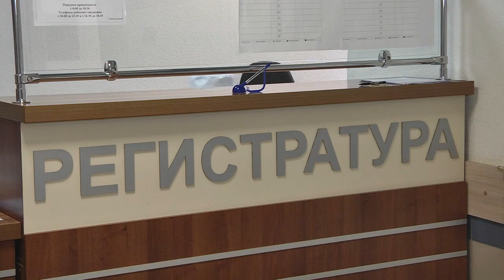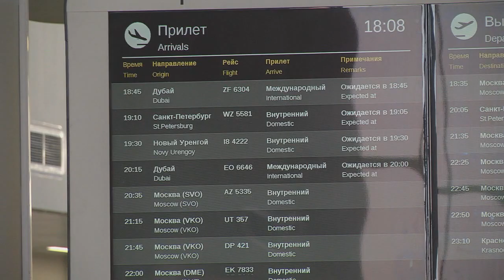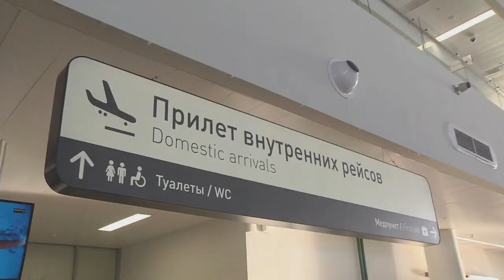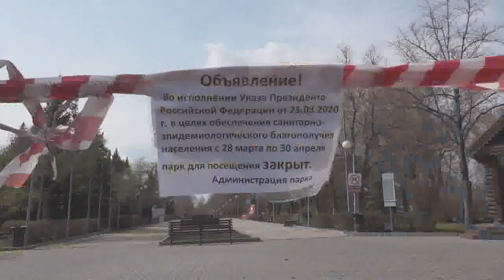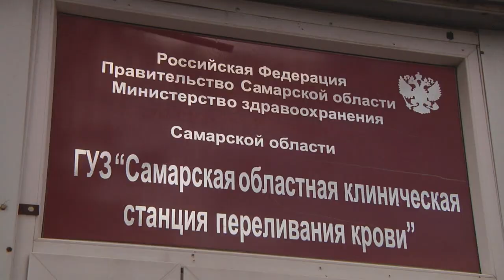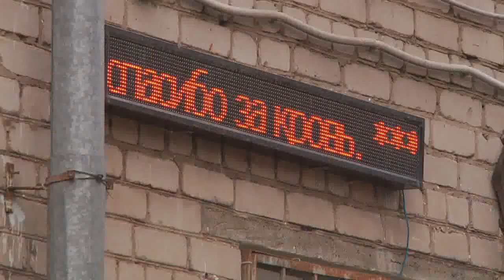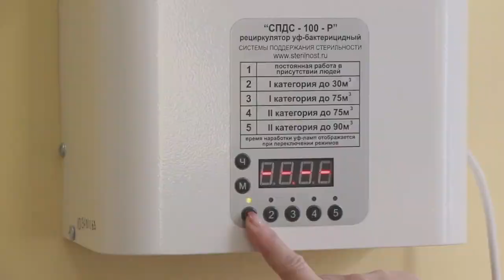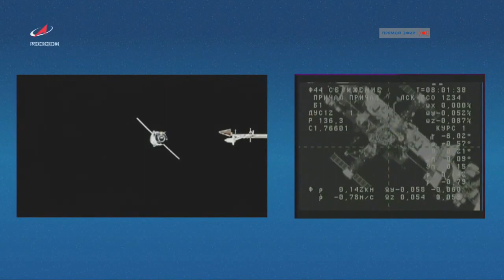Итоговый выпуск СТВ от 27 апреля 2020 г.